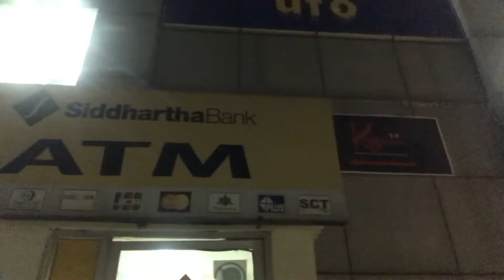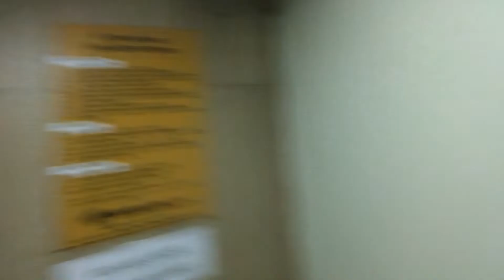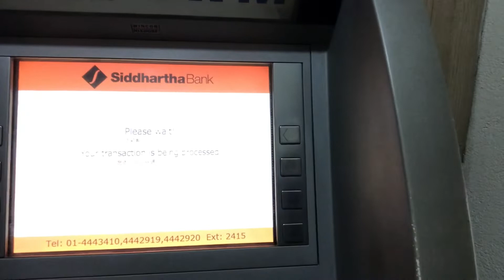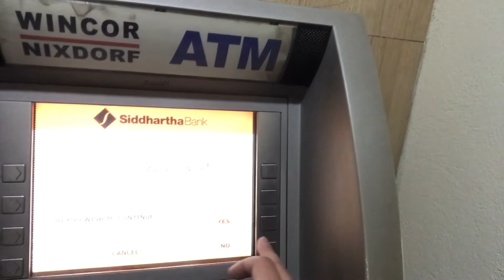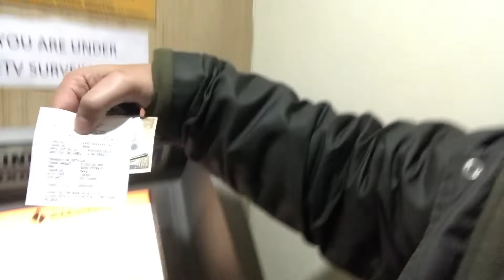《隨喜遇見》加德滿都與台北相同之處 2019-01-18